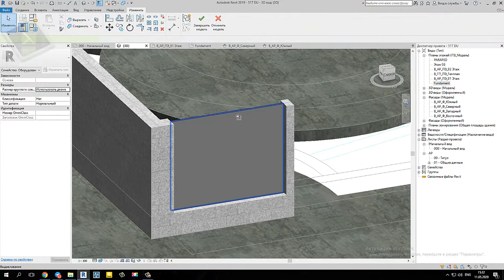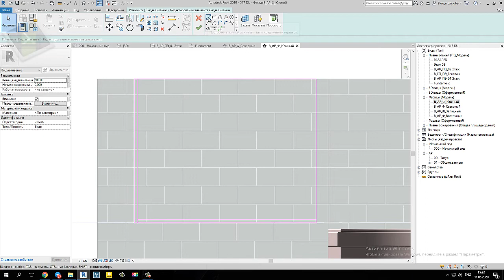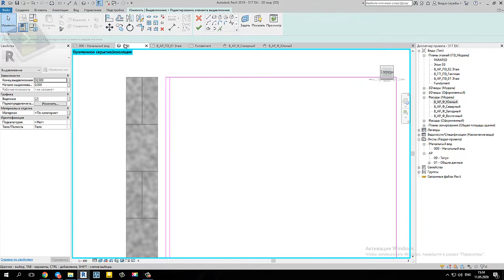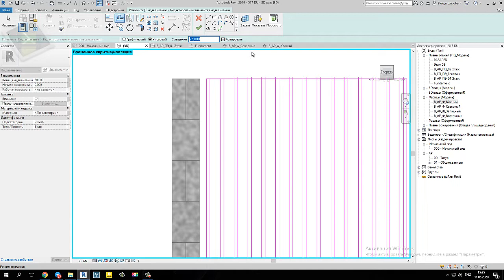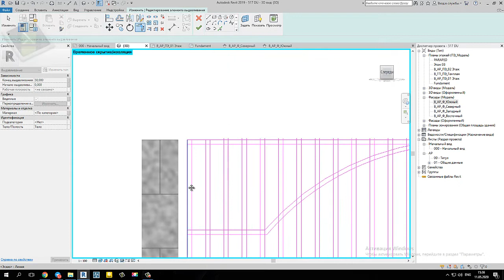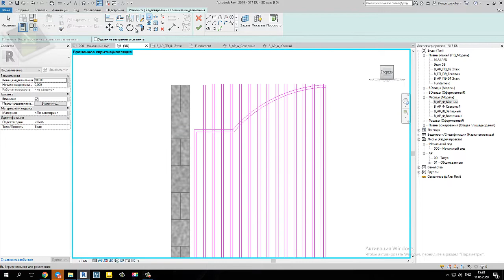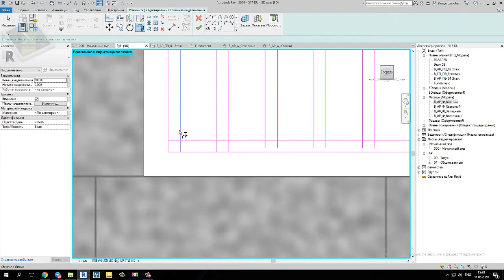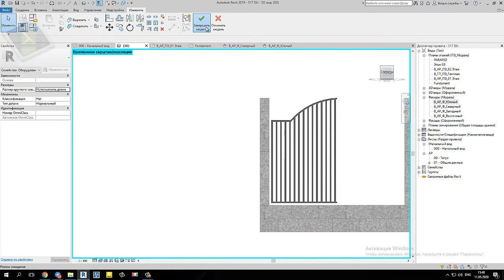Revit arxitektura. 20-Dars. Tashqi devor va panjara shaklini yasash.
Revit dasturida ishlashni o'rganish, honadon loyihasi chizilmoqda. Bugungi darsimizda chizilayotgan uyimizning tashqi devor panjaralarini o'rnatamiz

Autodesk Revit dasturi o'ziga yarasha qulay bo'lgan dastur bo'lib, unda vizual ko'rinishlarni tezkor usulda hosil qilish mumkin. Bir muncha vaqtingizni tejaydi va kerakli ko'rinishni qisqa fursatlarda qo'lga kirita olasiz.